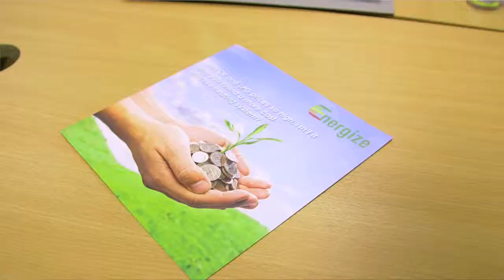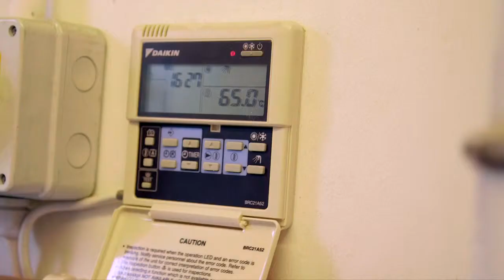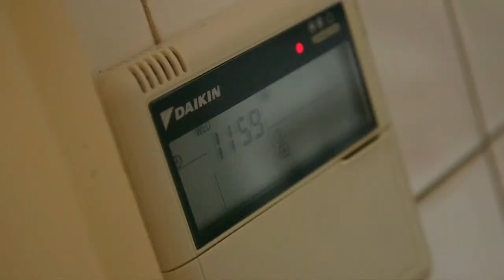Energize UK talks about the Daikin Air Source heat pump installations they have done.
Energize UK Ltd is a leading installer of quality renewable energy systems, based in Dorset. Customers in rural areas, especially those who have no mains gas, can really benefit from having a Daikin renewable energy heating and hot water system installed by  Energize UK Ltd.